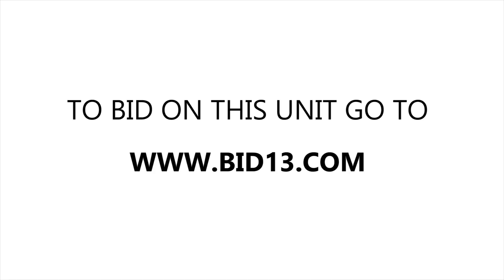The Storage Place Forest Hill Unit 2310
In this unit you will find a Refrigerator, Stove and a Window A/C unit